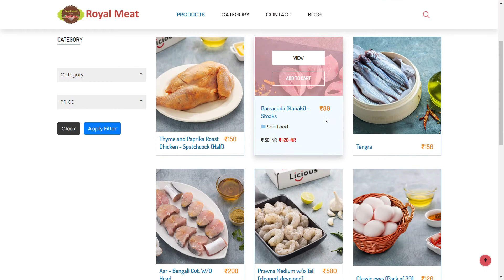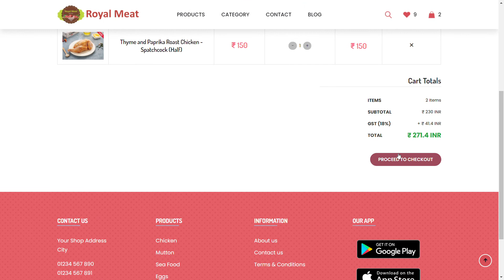Royal Meat Website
G. Ayyappan,
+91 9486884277